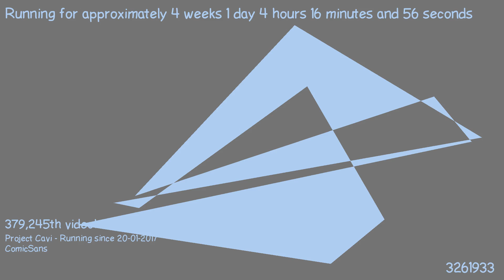1487470870 - Webdriver Cavi - H2